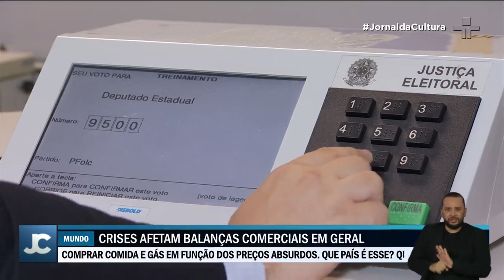Situação da economia no país deve ser o principal alvo dos candidatos durante corrida presidencial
Situação ainda pode ser decisiva para o eleitor, que já vem sentindo no bolso a piora dos índices, especialmente da inflação, taxa que é impactada também pelo cenário global. A economia do mundo está praticamente em frangalhos... ou, pelo menos, caminha nessa direção.